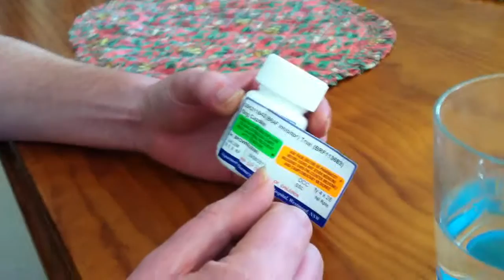Stage 4 Melanoma Patient Ian Brown taking New Melanoma Treatment B - RAF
My mate Ian Brown shows how to take new melanoma treatment
B-Raf and talks about side effects.
Unfortunately Ian passed away 3 months later.
We all miss you brother! R.I.P